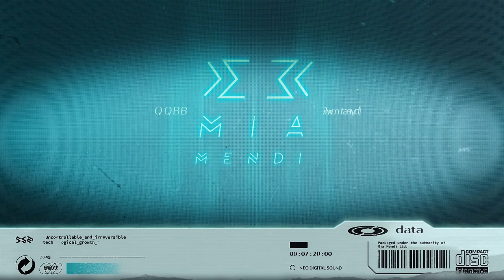PREMIERE | Naji Arun - Voidwalker (Original Mix)